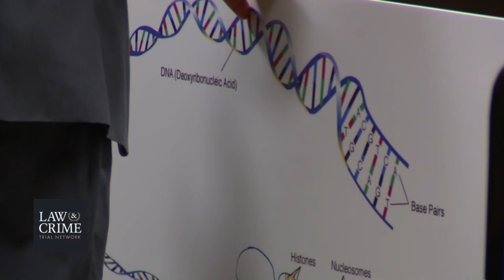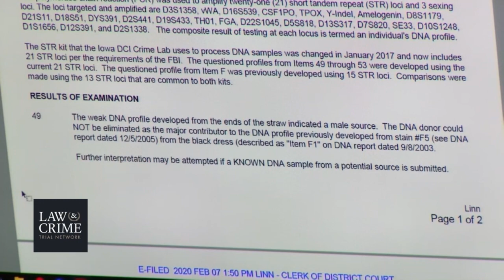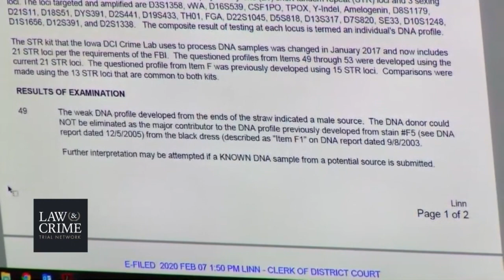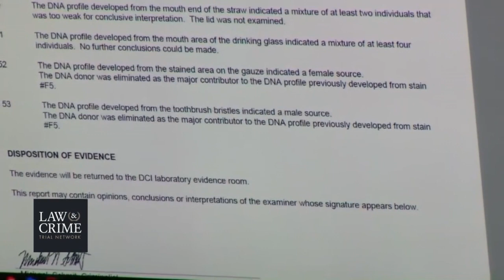Jerry Burns Trial Day 4 Stacie Prall Evidence Tech & Michael Schmit Criminalist